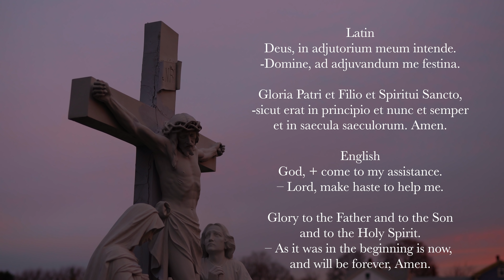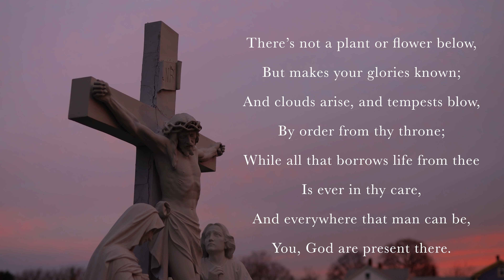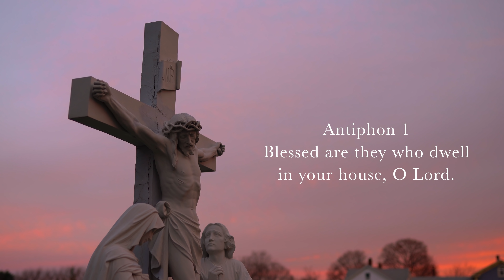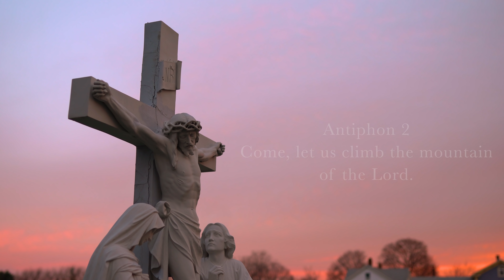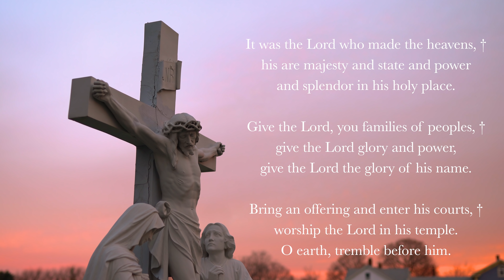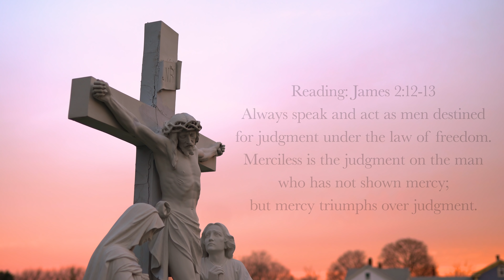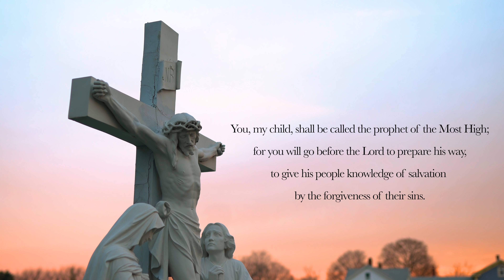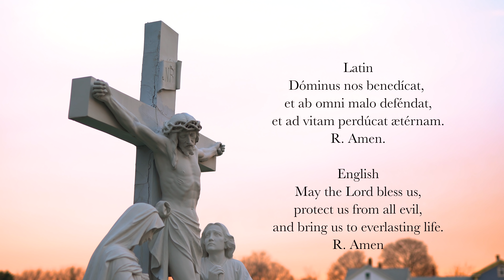2.21.22 Lauds, Monday Morning Prayer of the Liturgy of the Hours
Lauds, Morning Prayer for the 7th Monday in Ordinary Time, February 21st, 2022.

0:00 Deus in Adjutorium
0:38 Hymn: "I Sing the Mighty Power of God," Isaac Watts
2:15 Psalm 84
5:12 Canticle: Isaiah 2v2-5
7:23 Psalm 96
10:02 Reading: James 2v12-13
10:31 Responsory: Blessed be the Lord our God, blessed from age to age.
11:08 Canticle of Zechariah
12:57 Intercessions: May we give glory to your name, Lord.
14:03 The Lord’s Prayer
14:34 Concluding Prayers
15:18 Immaculate Mary (c.1905, anonymous)